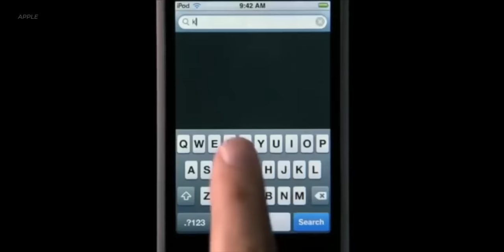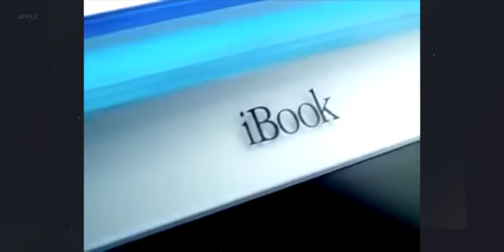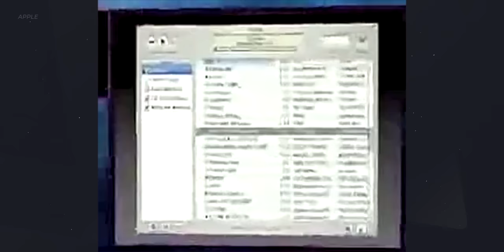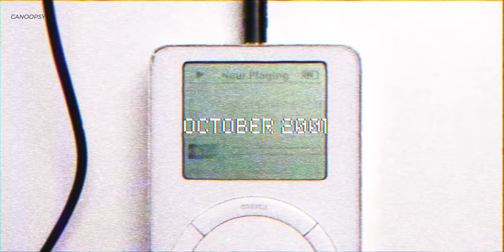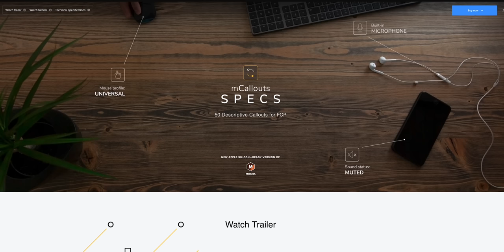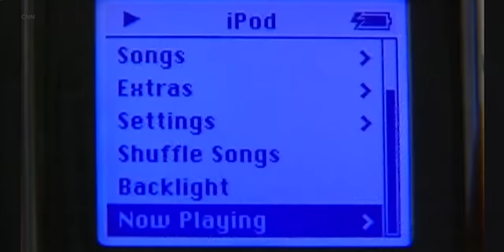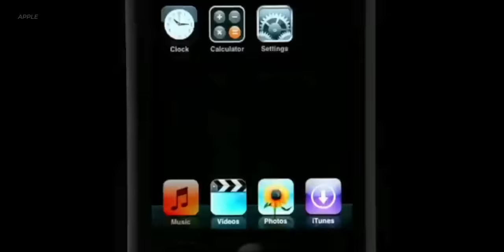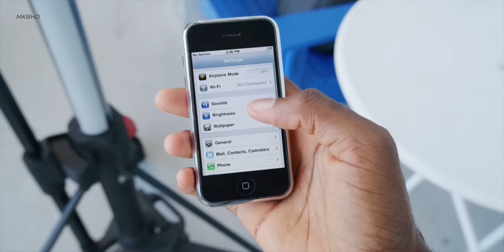iPhone 14 and the return of iPod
Download the best plugins for Final Cut Pro & DaVinci Resolve from MotionVFX

The original iPod, released in 2001, set the stage for Apple's monumental success. After a few years, it was the hottest product on the market. But after the iPhone was released, the iPod's future was in the balance. This is the story of the rise and fall of the iPod.